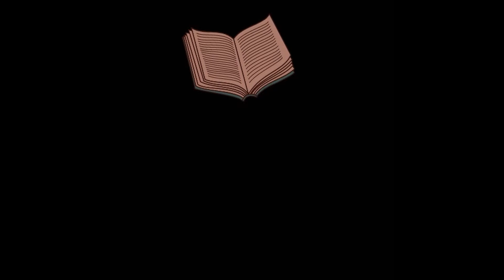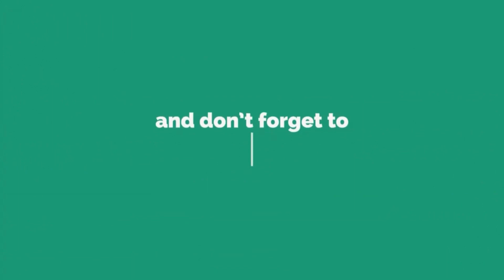ನಿರ್ಜಲ ಏಕಾದಶಿ| Nirjala Ekadashi 2022 | ಪಾಂಡವ ಏಕಾದಶಿ ವ್ರತ | Nirjala Ekadashi Vrat | Kannada Vani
ನಿರ್ಜಲ ಏಕಾದಶಿ

ಸನಾತನ ಧರ್ಮದಲ್ಲಿ 24 ಏಕಾದಶಿಗಳಿವೆ. ಪ್ರತಿಯೊಂದು ಏಕಾದಶಿಗೂ ತಮ್ಮದೇ ಆದ ಪ್ರಾಮುಖ್ಯತೆ ಇದೆ. ಆದರೆ ಜ್ಯೇಷ್ಠ ತಿಂಗಳ ಶುಕ್ಲ ಪಕ್ಷದ ಏಕಾದಶಿ ತಿಥಿಯಂದು ಬರುವ ನಿರ್ಜಲ ಏಕಾದಶಿ ವಿಶೇಷ ಮಹತ್ವವನ್ನು ಹೊಂದಿದೆ ಎಂದು ಪರಿಗಣಿಸಲಾಗುತ್ತದೆ. ಈ ಏಕಾದಶಿಯು ನೀರಿನ ಮಹತ್ವವನ್ನು ತಿಳಿಸುವುದರಿಂದ. ಈ ಏಕಾದಶಿಯನ್ನು ನಿರ್ಜಲ ಏಕಾದಶಿ ಎಂದು ಕರೆಯಲಾಗುತ್ತದೆ. ಈ ಏಕಾದಶಿ ಉಪವಾಸವನ್ನು ಆಚರಿಸುವುದರಿಂದ ಎಲ್ಲಾ 24 ಏಕಾದಶಿಗಳ ಫಲ ಸಿಗುತ್ತದೆ ಎಂಬುದು ಧಾರ್ಮಿಕ ನಂಬಿಕೆ.

ನಿರ್ಜಲ ಏಕಾದಶಿಯನ್ನು ಧಾರ್ಮಿಕ ಗ್ರಂಥಗಳಲ್ಲಿ ಭೀಮಸೇನ ಏಕಾದಶಿ ಎಂದೂ ಕರೆಯುತ್ತಾರೆ. ಈ ಬಾರಿ ಈ ಏಕಾದಶಿಯನ್ನು ಜೂನ್ 10 ರಂದು  ಆಚರಿಸಲಾಗುವುದು.  ನಿರ್ಜಲ ಏಕಾದಶಿಯ ಪಾರಣ ಶುಭ ಸಮಯ ಜೂನ್ 11 ರಂದು  ಬೆಳಿಗ್ಗೆ 06:28 ರಿಂದ ಬೆಳಿಗ್ಗೆ 08.25ರವರೆಗೆ ಇರುತ್ತದೆ.

- Kannada Vani